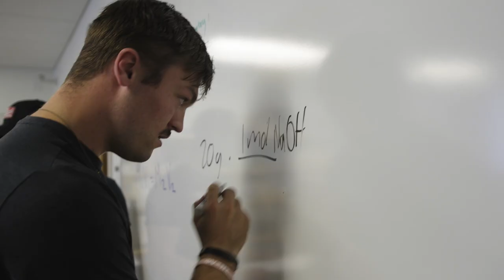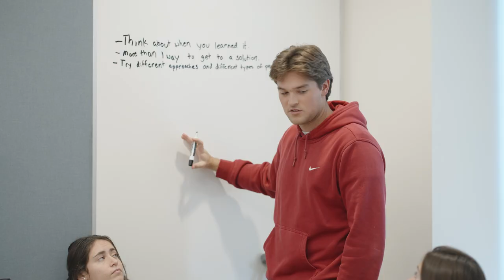UNH Faculty Excellence: Chris Bauer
UNH Professor Chris Bauer personifies “Distinguished Professor.” He is a remarkable teacher, sage mentor, and eminent scholar. His dedication to serving chemistry and education extends well beyond UNH, and this has been especially impactful here in New Hampshire. After more than 4 decades of service at the University of New Hampshire Chris remains among the most effective, energetic, and productive Chemistry faculty members in the country.
He is the winner of the 2023 Distinguished Professor Award